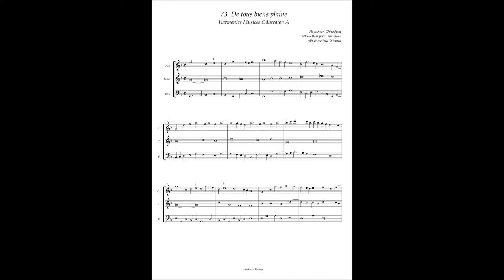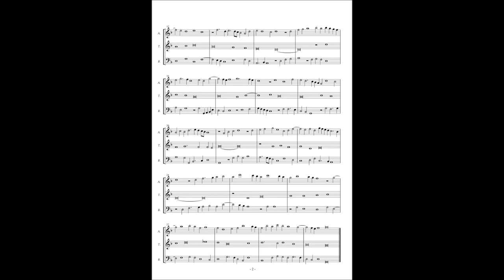Harmonice Musices Odhecaton A No 73 Haine van Ghizeghem & Anonymous "De tous biens plaine"